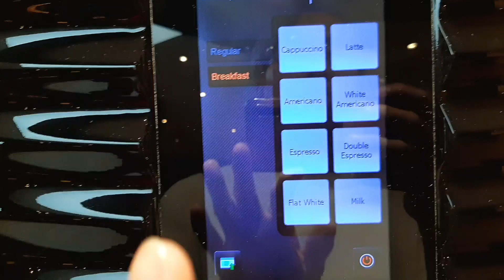Heathrow Airport Primer Inn Breakfast Review | 히드로공항 환승호텔인 프리미어인 호텔의 아침조식 정찬